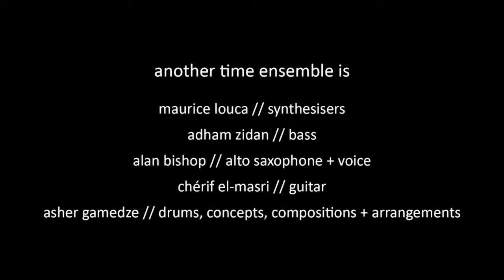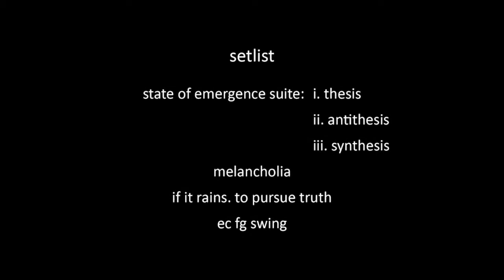Perspectives: Asher Gamedze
For this improvised performance, from a rooftop in historic Cairo, Asher Gamedze and Another Time Ensemble meditate and speculate on the possibility and necessity of another time. The performance will be followed by a discussion with Asher Gamedze.

Even in a city constructed by and between numerous timelines – the pharaonic period, the conquest of Alexander, the Arab invasion and the spread of Islam, later the Ottoman Empire and more recently the Nationalist period of the 20th century – the morass of the current moment makes the present seem inescapable. In many ways, this tyranny of the present is a global condition, part of the attack on the historical imagination produced by neoliberalism. Understanding both music and historical time as multiple, the ensemble hopes to give sound to the idea that another time is possible. The ensemble, constituted by some of Cairo’s finest improvisers, will meander through some of Gamedze’s compositions and perhaps some poems from other times, weaving a soundscape with that of the city’s as part of the movement toward other times.